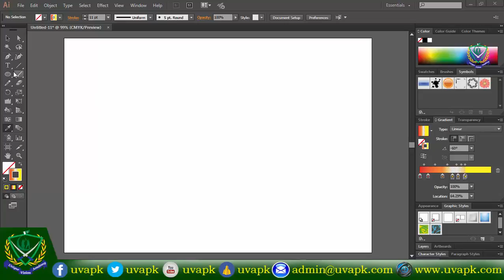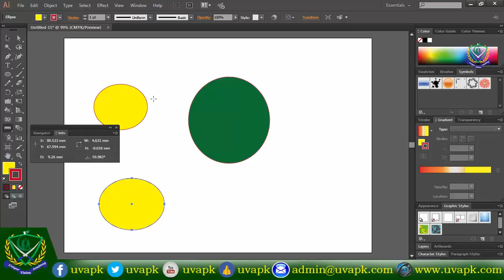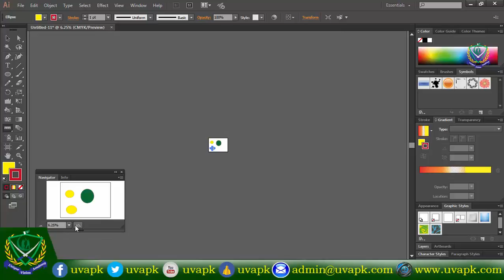Lecture 21 how to use eye deoper measurement tool in adobe Illustrator In Hindi Urdu